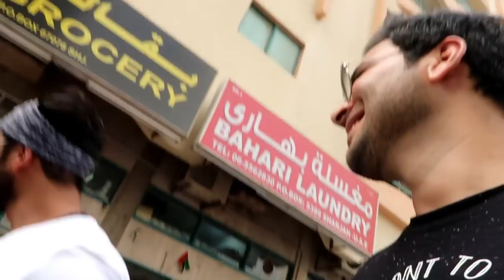Easy Photography - 6th Vlog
Shot & edited by Me (Khursheed Khan)

My Main Camera: Canon G7X Mark II, 20.1 Megapixel.
My 2nd Camera: Gopro Hero 7 for Tipmelaps.
I use a mini drone DJI Spark.

Add me on Snapchat! Username: khursheed.k

TV Host, Anchor, Actor, Model, Photographer, A short Film Director, Videographer & Content Creator so Yeah that's me (Khursheed Khan)

daily vloging
pakistani youtuber
khursheed khan
KHURSHEED KHAN
Khursheed
khursheed
KHURSHEED
DxB vlogs.